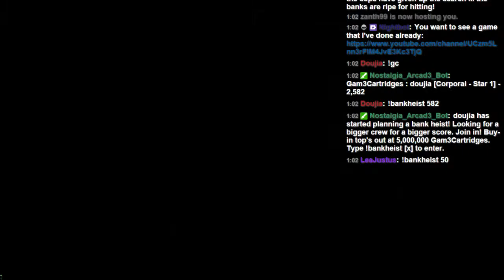27 hour Run in ARK: Survival Evolved - 15 / 15